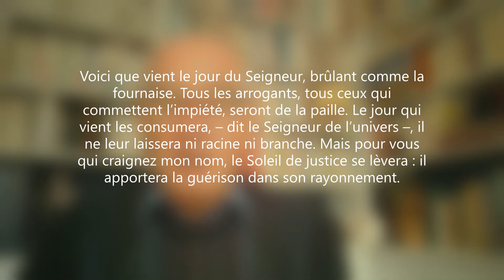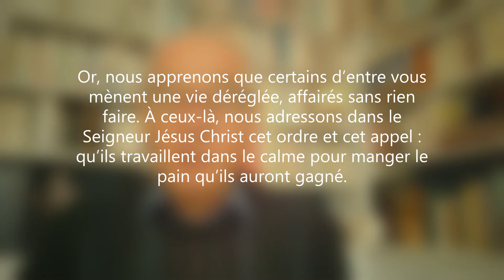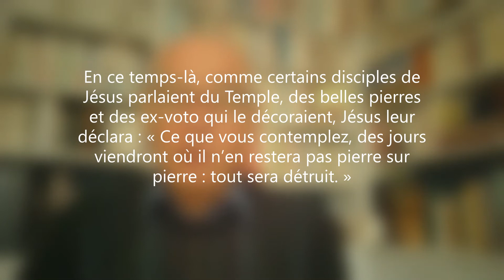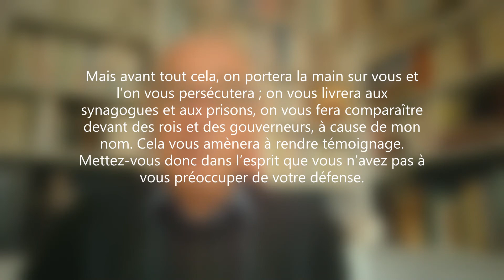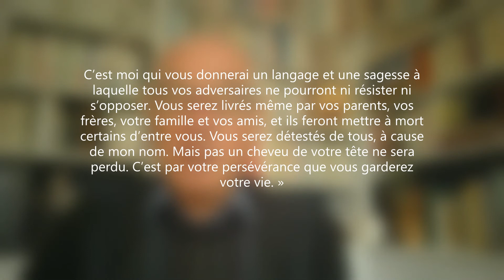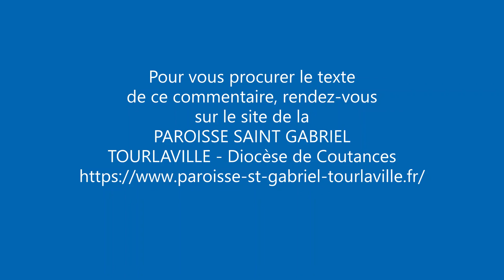DIMANCHE 13 NOVEMBRE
Pour découvrir et méditer les textes de la PAROLE DE DIEU pour le dimanche 13 novembre : 33e dimanche ordinaire de l'année C.